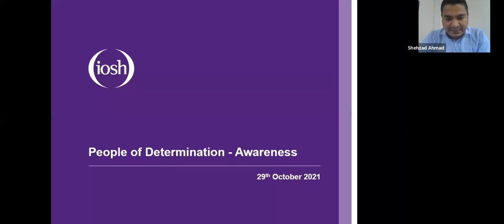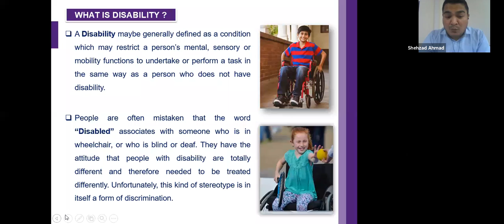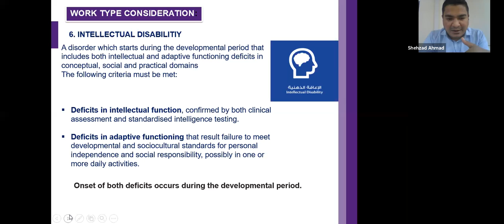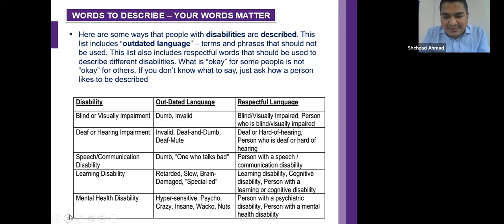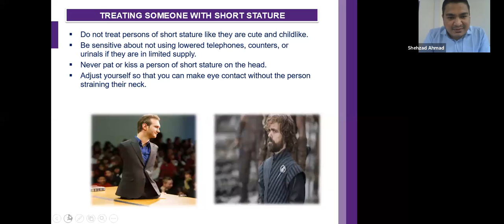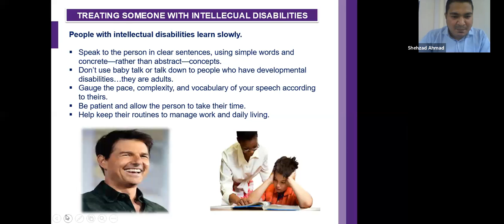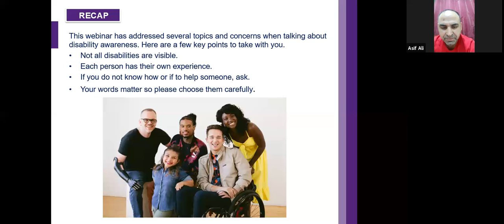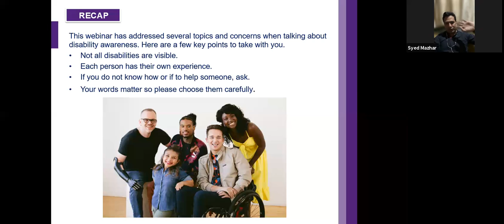People of determination – awareness session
UAE Branch meeting - 29 October 2021